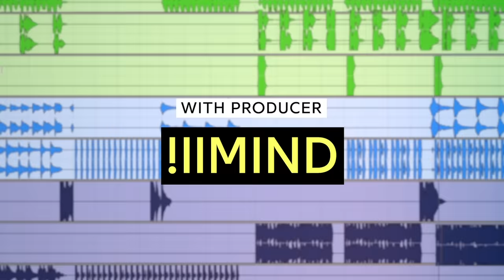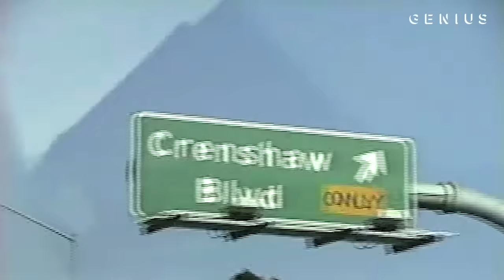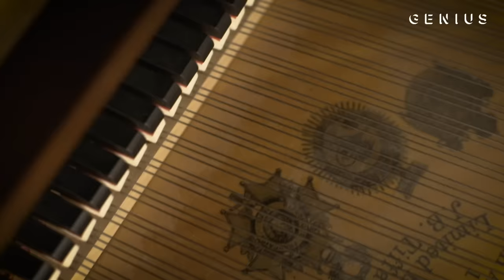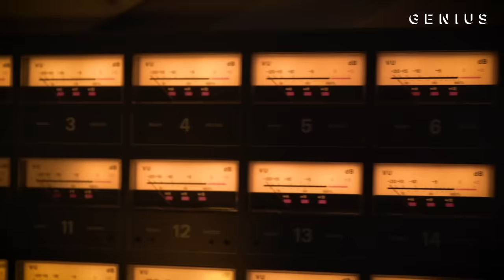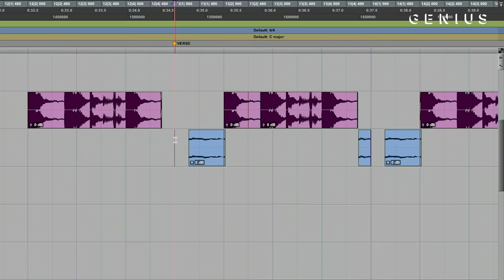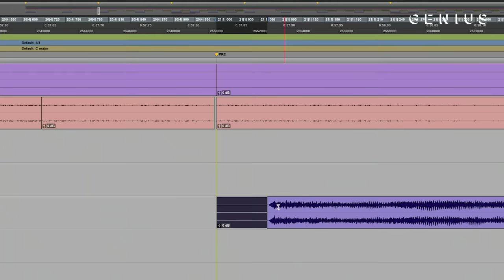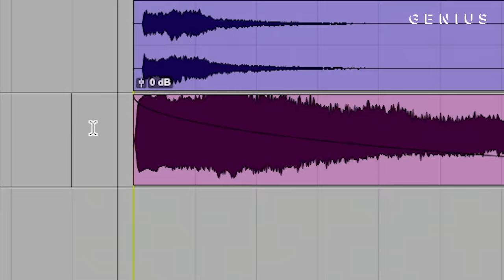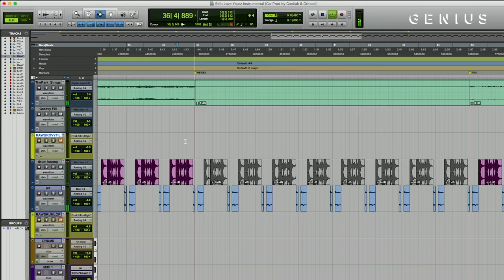The Making Of J. Cole's "Love Yourz" With !llmind | Deconstructed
J. Cole’s “Love Yourz” is the fourth single from his third studio album, 2014 ‘Forest Hills Drive.’ The !llmind-produced track remains a fan favorite and concert staple to this day. During his interview for Genius’ series ‘Deconstructed,’ !llmind called it the most important song he’s ever produced.

Read all the lyrics to J. Cole’s “Love Yourz” on Genius